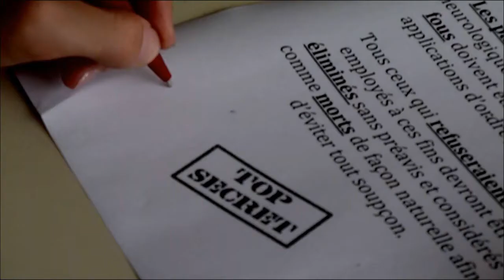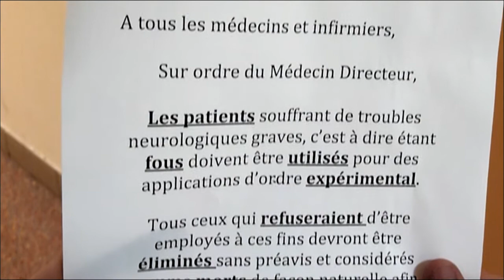Headache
Voilà le film présenté pour la soirée des croissants d'or.

La cérémonie des « croissants d'or » est une soirée inspirée du festival de Canne, ou des oscars, où les élèves de Terminales en Section CAV (Cinéma
Audiovisuel) se voient récompensé pour leurs courts métrages présenté
au bac à lauréat. Des Films des secondes et des premières CAV sont
également présenté, mais aucune récompense n'est accordé ='(.

Headache est un film réalisé en un mois par Nicolas Viard, Alexis de Metz, Raimbaut Solignac, et moi, Jehan Arnauld.